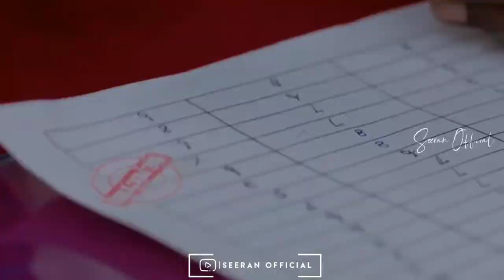dontlosehope ethirneechaladi kana shorts aniruth skdoctor valimai motivation fight lastbreath tamil